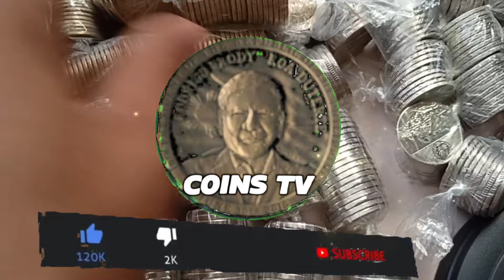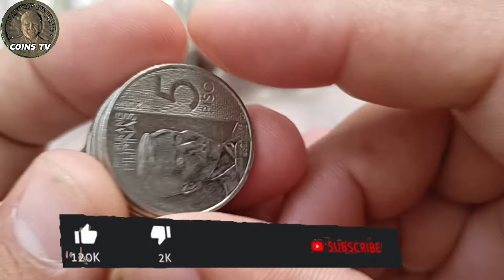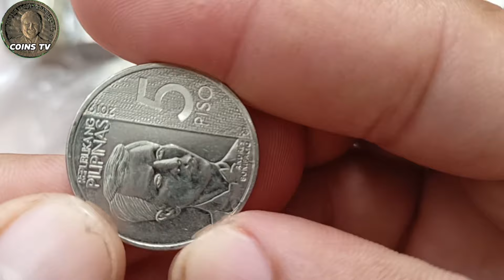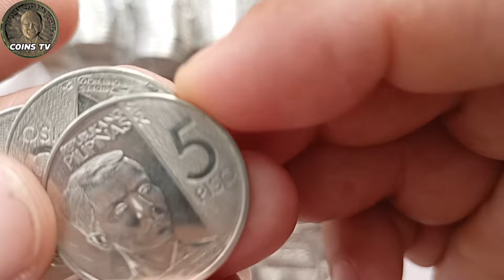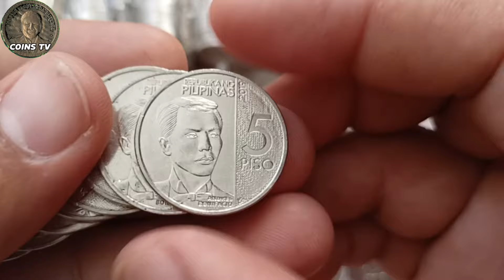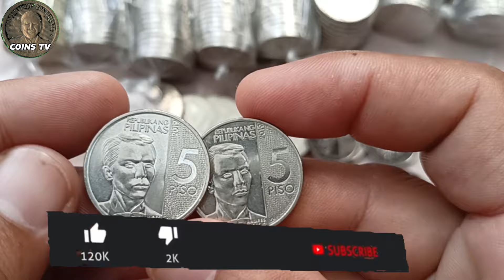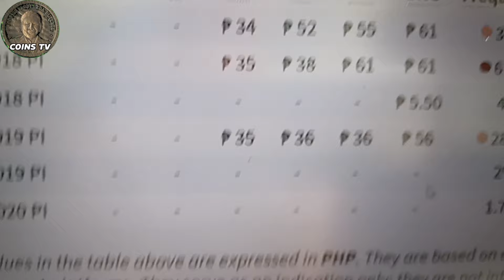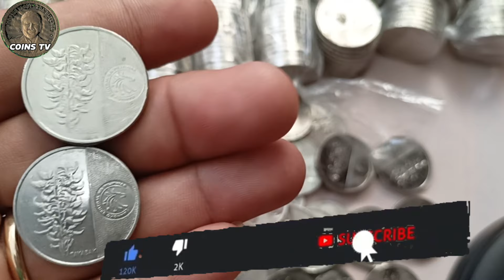VARIATION NA MALAPIT NG MAUBOS 2019 5 PISO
This video is All about coin hunting 5 piso NGC series I discussed the variation of year 2019 NGC series soon to be lost in circulation I discussed the current price update and the corresponding frequency you have at 2019 reverse frost 5 piso. Do you already have 5 piso reverse frost 2019 in your coin collection? Do you want to know the current price update and the corresponding persintage of year 2019 reverse frost please watch this video for additional information
happy coin hunting everyone